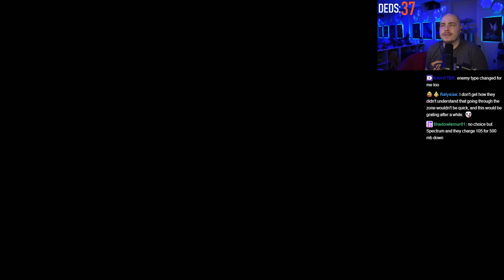Stellar Blade Let's Play [Episode 63]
My eyes are up here!